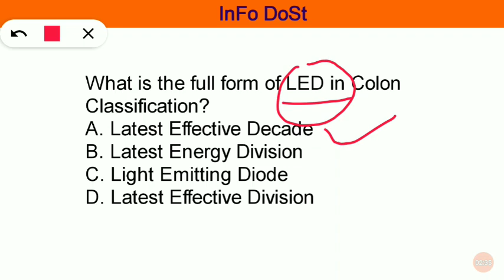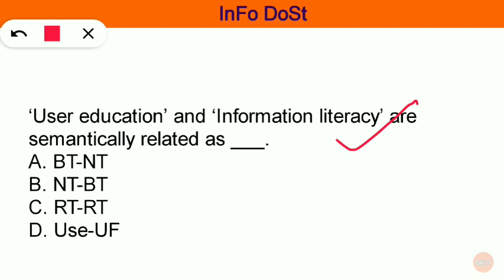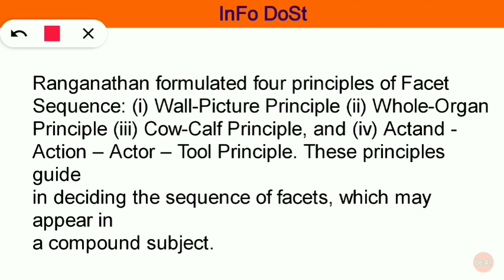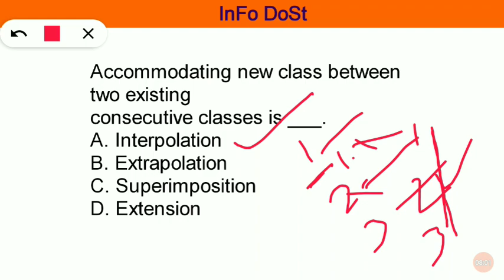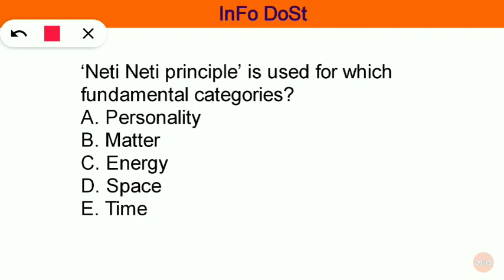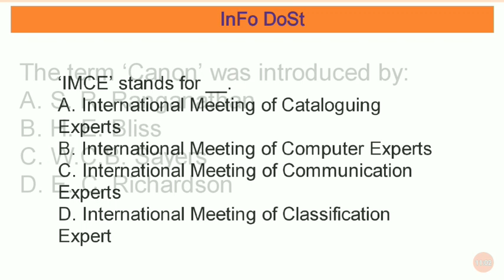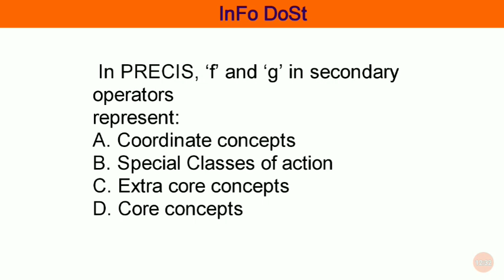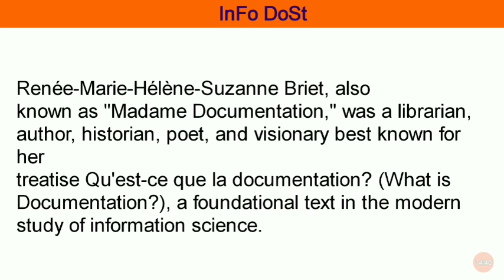Part-13 BY VINNAY ANAND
Hi !

This is Vinnay Anand a (PhD) Research Scholar  and I crack JRF ( LIBRARY AND INFORMATION SCIENCE) in my first attempt presents you a series of most important Concepts and topics of library science and UGC NET paper  1 for you.
In a very simple language. That will help you to understand the topics and concepts for clearing your UGC NET Exam.

  I committed to give more and more value to you that will help you in your exam.

   I consider your suggestion and query that I make more valueable content for you.